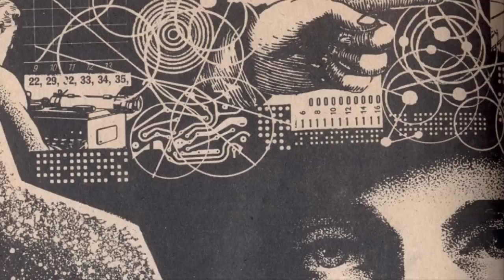Dead Astronauts - Little White Lie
Something great for the scene!

These guys literally came out of nowhere and are taking the retrowave scene by storm. From monumental collabs with Perturbator, DJ Ten and many others, Dead Astronauts now release their own debut album "entitled "Constellations" which is a MUST LISTEN!